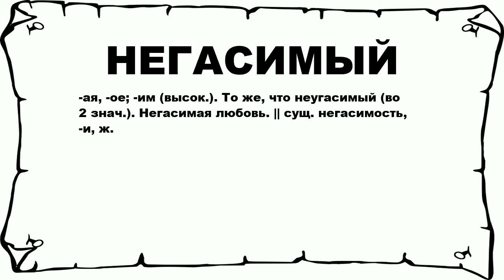НЕГАСИМЫЙ - что это такое? значение и описание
Хочешь знать что значит НЕГАСИМЫЙ? тогда слушай до конца. n n -ая, -ое; -им (высок.). То же, что неугасимый (во 2 знач.). Негасимая любовь. || сущ. негасимость, -и, ж. n n Больше слов